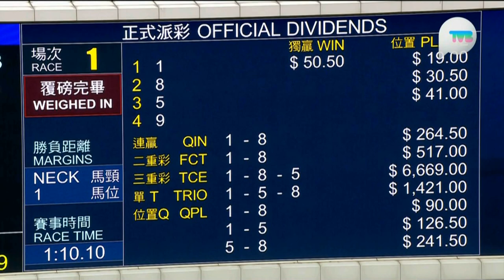2024/25 (055) - Daily Trophy (日日獎) - 湯普新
Jockey: B Thompson (湯普新)
Trainer: C Fownes (方嘉柏)
Owner: Peter Cheng & Jerry Cheng Chun Ho (鄭彼德與鄭俊豪)

2024/09/28 - Hong Kong - Sha Tin (055)

Sire: Tarzino
Dam: Gin Swing